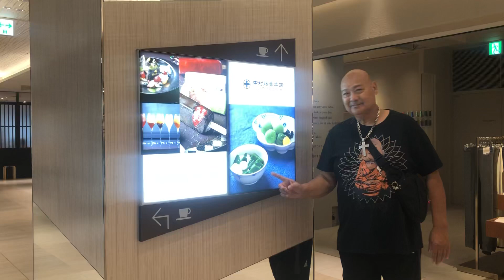中村藤吉本店